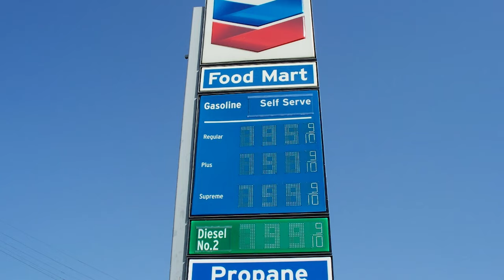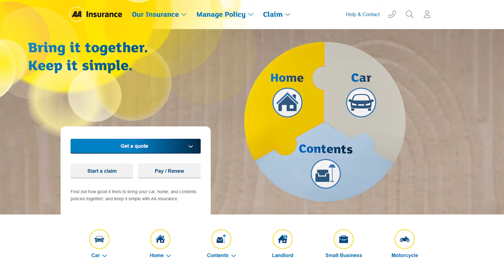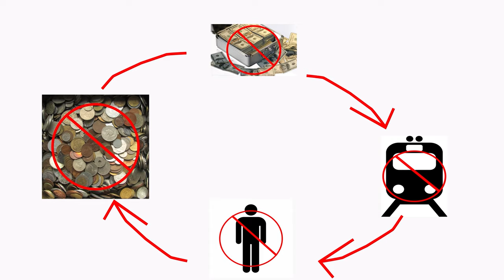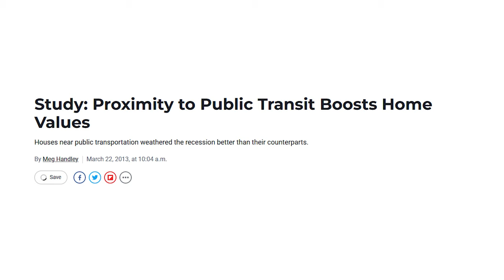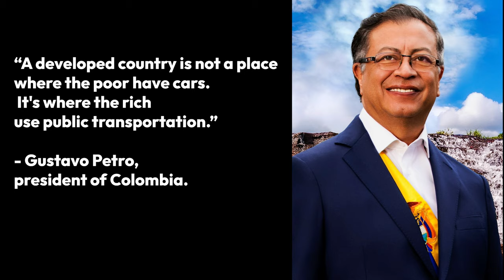Why is Public Transport so Important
Public transportation is an integral part of a lot of cities worldwide. Even if you personally don't want to, or can't use it, the existence of the option to take transit brings numerous benefits.

links to the equipment I use to make these videos:
Alza:

Amazon 🇬🇧:
Monitor (not the exact same model, but with the exact same features):

timestamps:
0:00 Intro
0:28 Economic impact
5:15 Social impact
8:54 Environmental impact
12:07 Bloopers